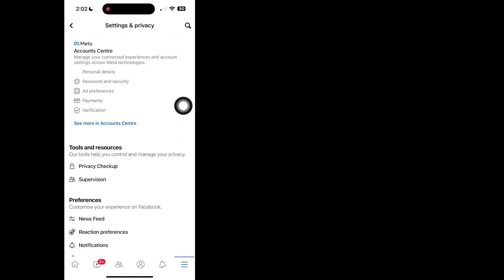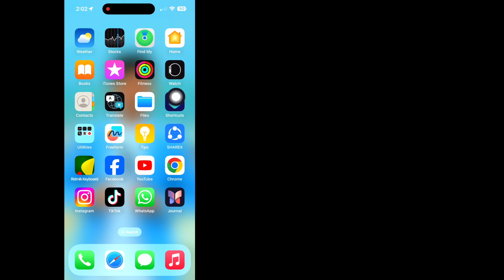How to Turn OFF Facebook Sound When Scrolling iPhone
Here In This Video I will show you [ How to Turn OFF Facebook Sound When Scrolling iPhone ] . So watch this video carefully and don't skip this video if you skip this video then you will not understand very well so if any problem you can ask me and comment below i will try to solve your problem if you like this video then please hit like and subscribe my channel thank you.🙏

Other Related Queries:

How To Turn Off Fb Sounds On Iphone
How To Turn Off Like Sound On Facebook Android
Turn Off Like Sound In Facebook Facebook In-app Sounds Keep Turning Back On
How To Turn Off Facebook Sounds Iphone
facebook sound when scrolling
facebook keeps making refresh sound
facebook making sound when scrolling
facebook app keeps making refresh sound
how to turn off refresh sound on facebook
how to turn off facebook scrolling sound
facebook sound effect
facebook scrolling sound
facebook scrolling sound effect